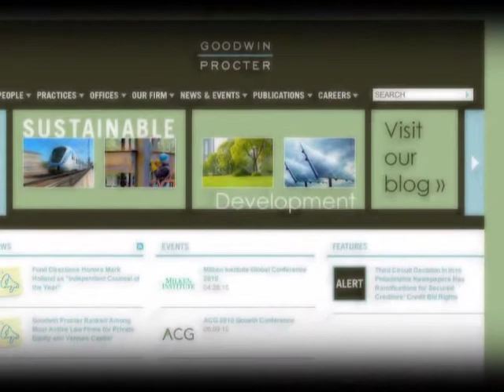2010 Academy of Distinguished Bostonians - Regina Pisa - Greater Boston Chamber of Commerce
Regina M. Pisa is the chairman and managing partner of Goodwin Procter LLP, one of the top 50 law firms in the country, serving clients from locations in the United States, Europe and Asia. She has led the firm for over 12 years, the first woman to lead an AmLaw 100 law firm in the United States and one of the youngest to take the helm at the time of her appointment. The Chamber congratulates Regina Pisa on her selection as a 2010 Distinguished Bostonian.